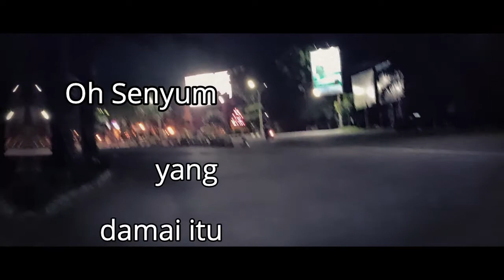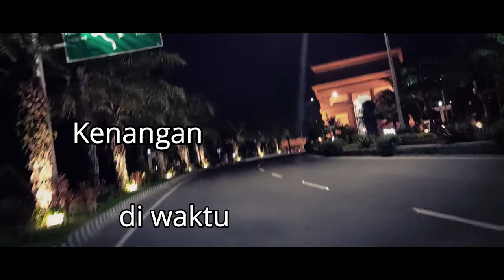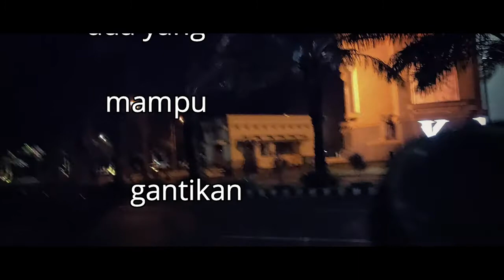Gallery - Senyum ( Video Lirik ) 1998 Cd quality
Gallery adalah sebuah gup musik
yang digawangi oleh Cindy Fatika Sari, Vincent, Ungke dan Donny yang muncul ke permukaan tahun 1998. Gallery pernah mengeluarkan album perdananya yang diberi tajuk “Gallery” seperti nama bandnya.
Banyak yang menyebut band ini beraliran ska, tetapi secara keseluruhan lebih menyerupai rock alternatif.
Pasalnya, nuansa ska hanya terasa pada intro lagu-lagu tertentu (misal: Terkenal),
sedangkan nuansa rock alternatif lebih kental di lagu-lagu lainnya.
Untuk lirik dan pembawaanya,
band ini mengusung kisah seputar remaja dan kesehariannya.
Karena memiliki vokalis seorang perempuan, tidak jarang pula pembawaan lagunya terkesan girly, bahkan genit.
Tapi di sisi lain, suara Cindy Fatika juga bisa nge-rock, misalnya dalam lagu Confidental Cry Out (C.C.O).

sumber artikel WIKIPEDIA